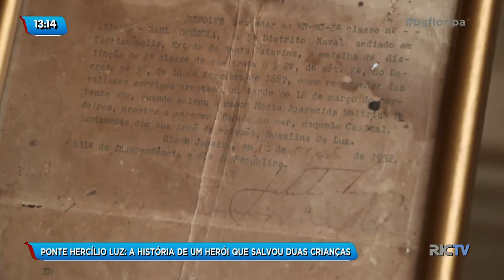A história de um herói que salvou duas crianças na Ponte Hercílio Luz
O Balanço Geral fez uma reportagem sobre a história de um herói, que ganhou um diploma até do presidente do Brasil da época. O homem se jogou da Ponte Hercílio Luz para ajudar a salvar duas meninas que estavam se afogando.

Faltando 60 dias para a reinauguração da ponte, acompanhe mais uma história sobre o cartão postal de Florianópolis.